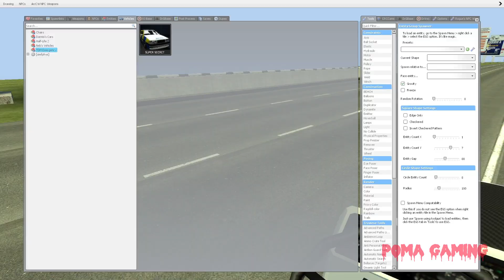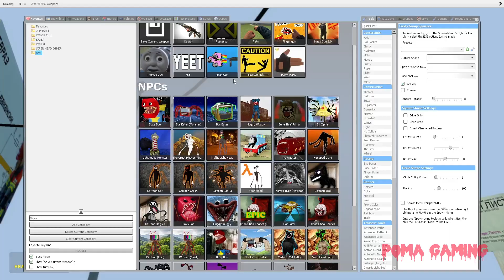SKIBIDI DOP DOP TOILET FAMILY NEW COLORS AND ELEMENTS In Garry's Mod!